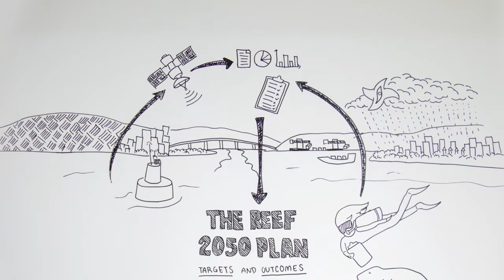Monitoring for management: Reef 2050 Plan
The Reef 2050 Integrated Monitoring and Reporting Program is a coordinated and integrated monitoring, modelling and reporting program for the Great Barrier Reef and its adjacent catchment that will help track the progress towards targets and objectives of the Reef 2050 Plan, under the plan’s seven themes. This will be a key input to assessing the effectiveness of the plan.